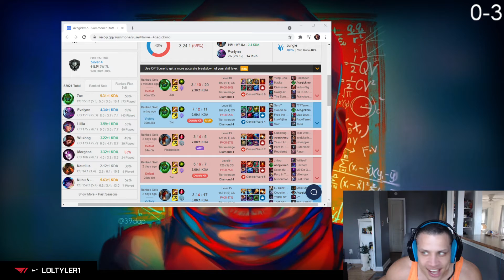Tyler1 Trash talking a zac that was in his game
⚡ ATTENTION!
➜ All my videos are credited towards Tyler1. This is not an official tyler1 Channel. This channel is here to showcase Tyler1 & league clips.